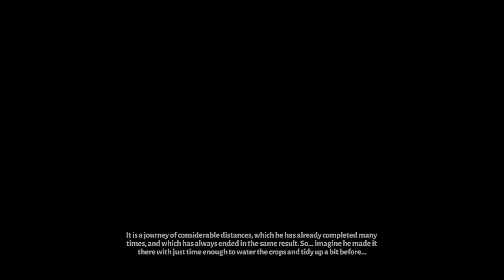Keeping Up Pretenses | Hades (Episode 37)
Holay bolay here it is. I'm friggin' trying this wonderful game from a wonderful studio whose games I adore and I'm probably going to become addicted and AHHHHHH who cares let's go!

Oh, Hades. The game I've heard way too much about and have played way too little of. This series might be a long one or it might just be a few episodes. You never really know with roguelites, but I sure hope you stick around and enjoy the ride regardless.

I have played every single Supergiant Games... game out there. They are ALWAYS the perfect blend of art style, STORYTELLING, and by Zeus the voice actors they use -- they're to die for. Hoping this one has more of everything I love from the studio.

Like if you enjoy these beedeos. Comment if you want to talk about it, or give me any non-spoiler noob tips.

Available on every single platform. Just look anywhere and it'll be purchasable.